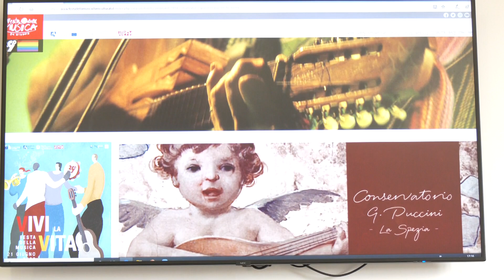Giornata nazionale della musica al Conservatorio della Spezia 14-06-2023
Il Conservatorio “Giacomo Puccini”, in collaborazione con il Comune della Spezia, partecipa con un ricco programma di concerti alla Festa Europea della Musica, l’iniziativa promossa dal Ministero della Cultura su tutto il territorio nazionale.